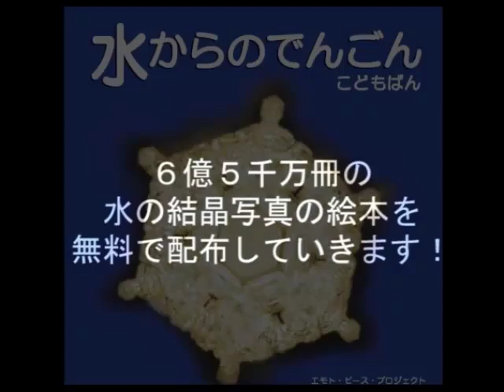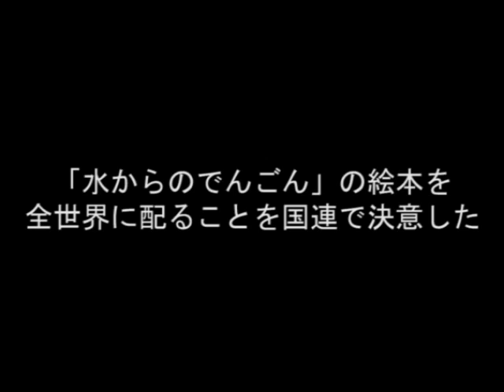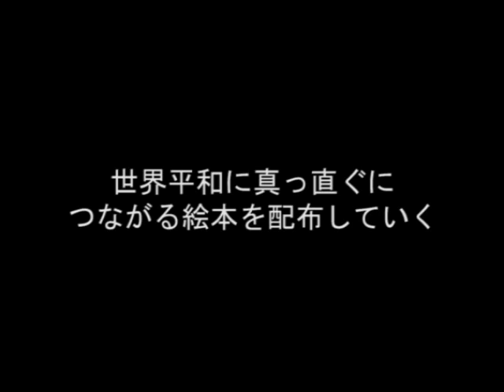水の伝道師 江本勝さん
イギリス・ブルネイでの講演　 愛+感謝　愛と感謝が無いと響きあわない　代替医療者は愛　癌は波動的な問題、素粒子レベルではないか? 放射能は愛感謝と反対 [出演] 江本勝 [mc] いわぶちゆういち - Captured Live on Ustream